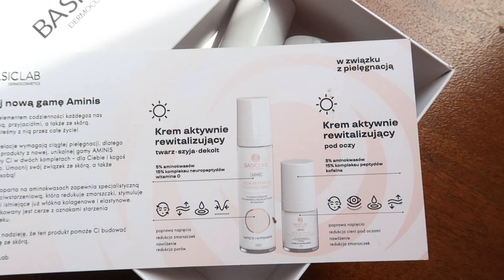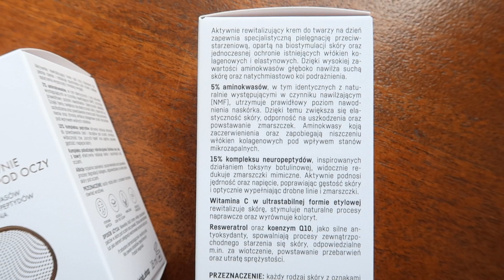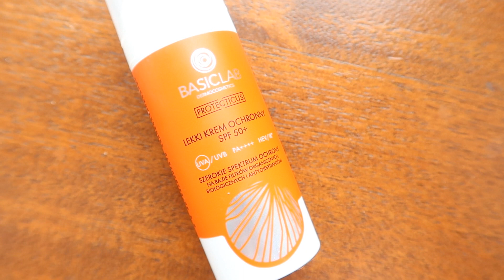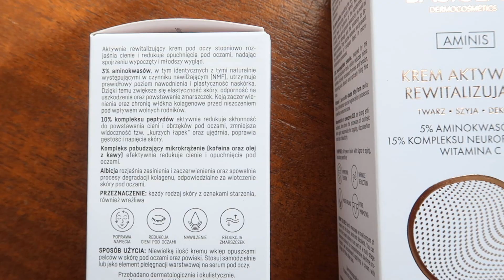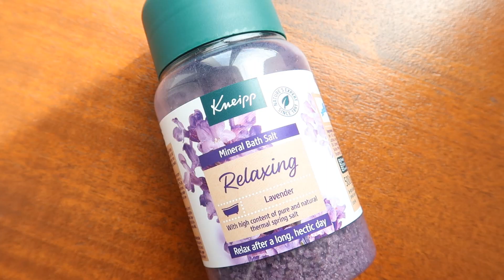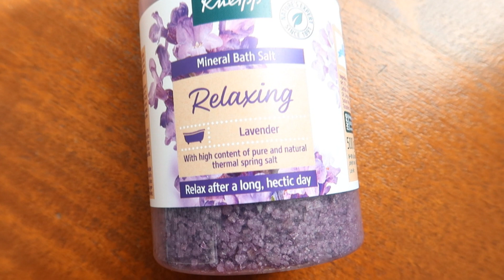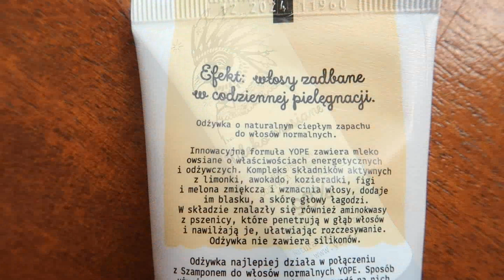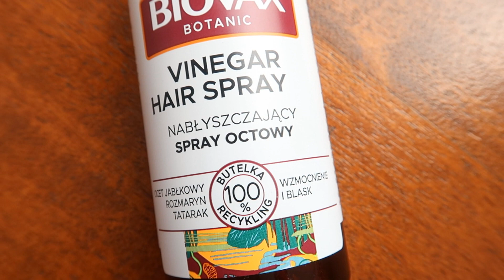Dwa hity kosmetyczne cera dojrzała. Bokserki za 2.50 zł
Cześć

+ kod: bogusia daje 20% zniżki na wszystkie, nieprzecenione produkty.

Na sobie mam sukienkę z Mango

Bogusława Spryszyńska
ul. Wrocławska 16
59-230 Prochowice